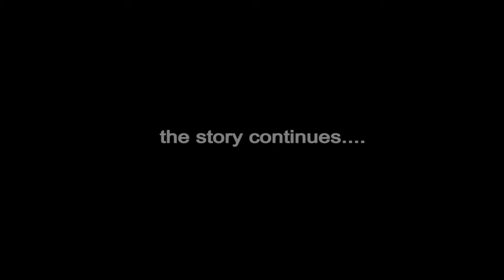NSAWAM HOUSE: (S4 E11) | The Prison House | ( 2020 best short series)